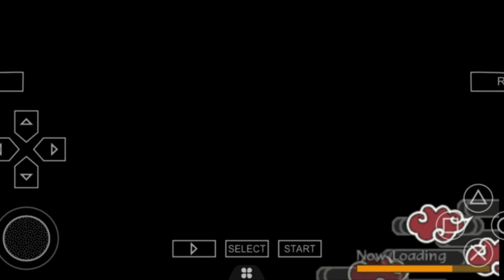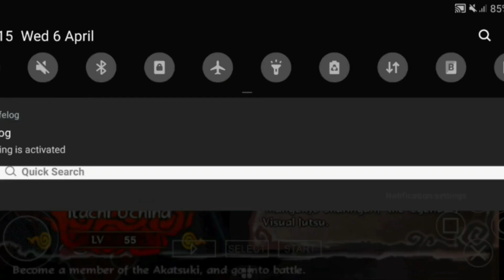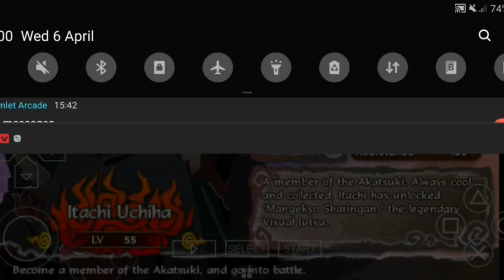NARUTO Shippuden Legends Akatsuki Rising part 64 ( Locate the Scrolls of Forbidden Jutsu )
NARUTO Shippuden Legends Akatsuki Rising gameplay story made part 64
 mission 8( Locate the Scrolls of Forbidden Jutsu ) we 's come to final stage  of our where the Scrolls of Forbidden  jutsu are being heing held . This mission  requires you to track down a kunoichi named Sakura and drag the answer out of her . She 's a pubil of Tsunade 's, Track her down immediately,  and get the information we need. naruto Shippiden Legends Akatsuki Rising is an adventure game American. NARUTO Shippuden Legends Akatsuki the game is sequel to Naruto UZUMAKI CHRONICLES 2 the game features 17 please remember to visit official channel for access and lesst information check out: Guy vs KISAME) I began in June 26/2020 by Last-Prince